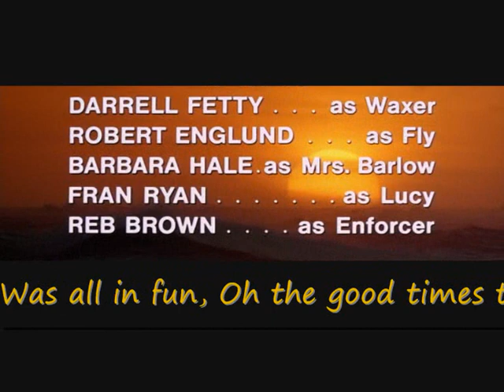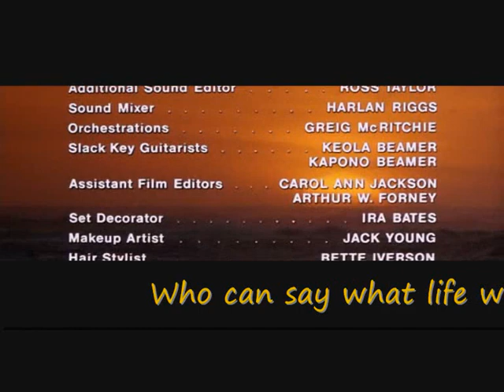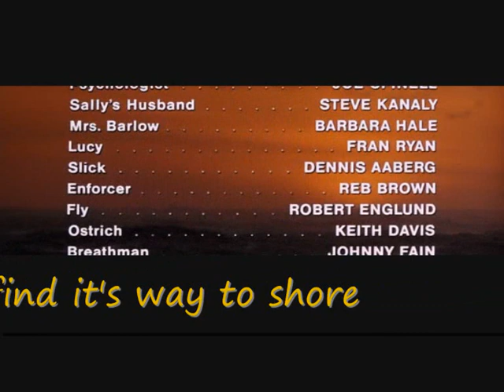Only Good Times (Big Wednesday)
End credits of the film "Big Wednesday" with the song "Only good times", sung by Keolo & Kapono Beamer, a very appropriate song for this film about friendship.